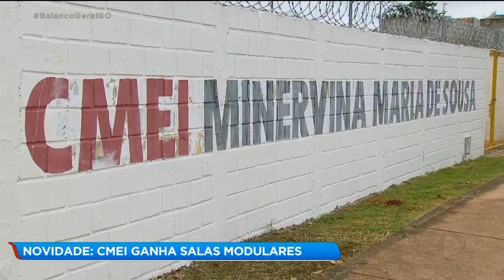NOVIDADE: CMEI GANHA SALAS MODULARES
Um CMEI da região leste de Goiânia recebeu hoje a implantação de salas modulares. A novidade promete ser a mais nova solução pra resolver o problema da falta de vagas nos CMEIS da cidade.